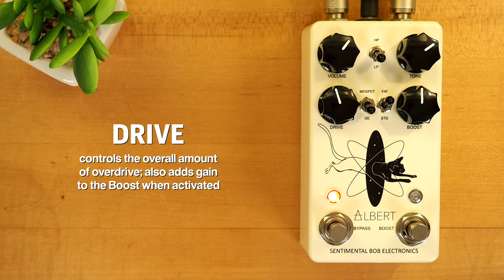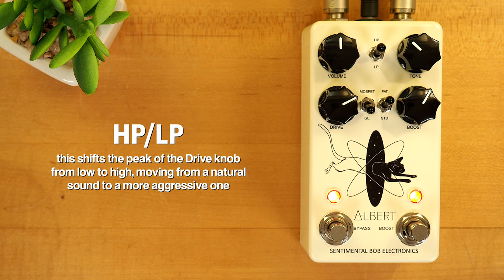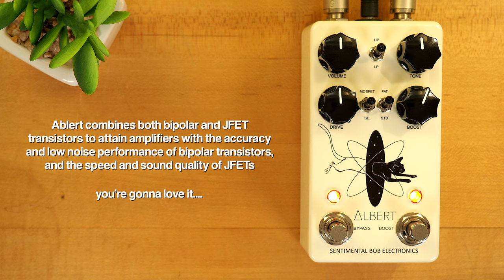Sentimental Bob Electronics Albert Overdrive Boost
Albert has a large gain range and is very similar to "OCD" style pedals.

The Overdrive is based on a high-quality and high-cost op-amp IC OP275 from Analog Devices: "This new front end design combines both bipolar and JFET transistors to attain amplifiers with the accuracy and low noise performance of bipolar transistors, and the speed and sound quality of JFETs. Total Harmonic Distortion plus Noise equals that of previous audio amplifiers, but at much lower supply currents."

The pedal has 2 clipping modes. the first mode is standard on Mosfet transistors, in the second mode soviet germanium diodes are added to the circuit. The two modes are very similar, but the Ge mode has slightly less compression and a slightly brighter attack. The Fat toggle switch adds low frequencies, making the Tone knob more flexible

The LP/HP switch shifts the peak of the Drive knob from low to high. From a more natural sound to a more aggressive and marshaloid sound. The Boost is not an independent effect like in Tephra. Overdrive adds Gain to the value set by the Boost knob when the Boost switch is activated.

There is a voltage doubling circuit inside the pedal with additional power filter, so when the supply voltage is 9V, the operational amplifier in pedal is powered by 18V.